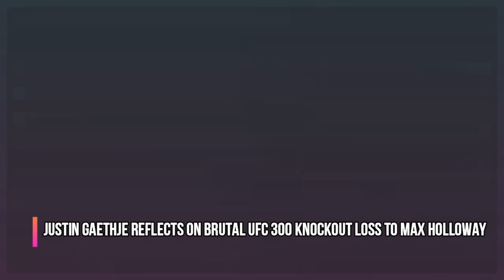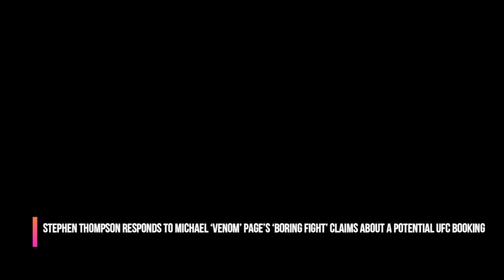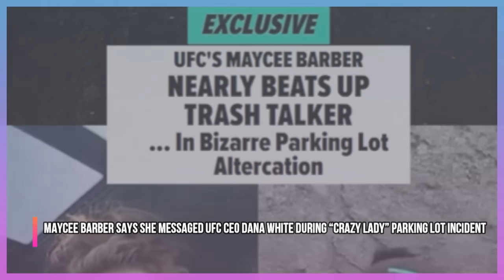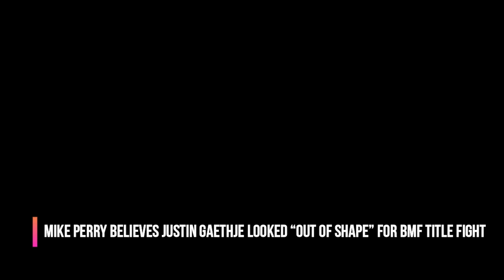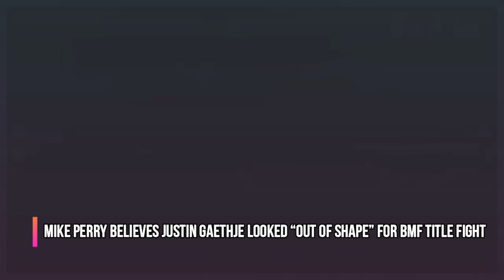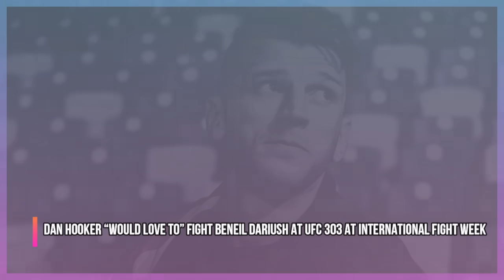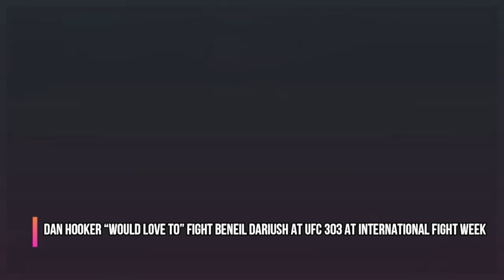Dana White RECEIVES DM MESSAGES from Maycee Barber asking him to HELP HER OUT, Justin Gaethje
UFC Dana White gets Maycee Barber DM after viral video of "Karen" threatening to beat her up in public, Justin Gaethje reacts to UFC 300 Max Holloway knockout loss, Mike Perry shares thoughts on both, Stephen Thompson responds to Michael ‘Venom’ Page’s ‘boring fight’ claims about a potential UFC booking, Beneil Dariush called out for UFC 303, and much more!